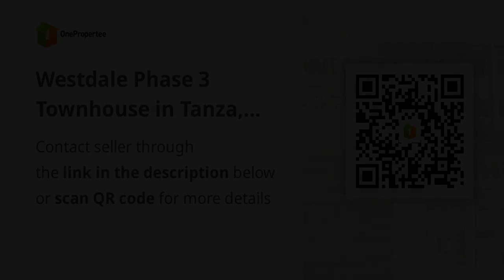Westdale Phase 3 Townhouse in Tanza, Cavite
Price: ₱ 1,756,000
House Type: Townhouse
Number of Bedrooms: 2
Number of Bathrooms: 1
House Floor Area in sqm: 42 sqm.
Lot Area in sqm: 36 sqm.